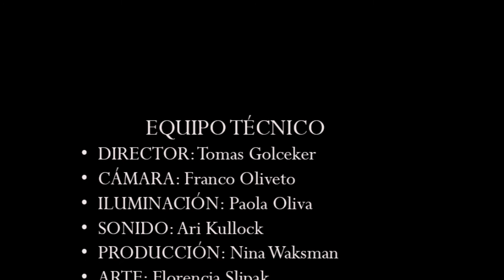CORTOMETRAJE: Casi en Primera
Les presentamos los trabajos finales de 4º año realizados en la materia Taller anual de Arte y Diseño.